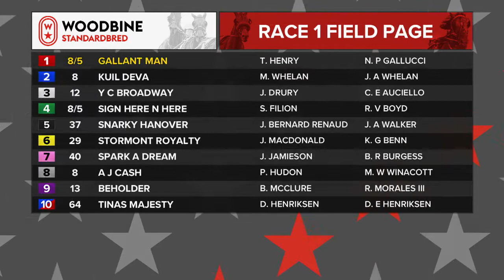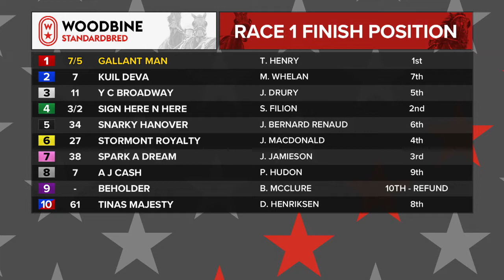Woodbine, Mohawk Park, March 1, 2019 Race 1